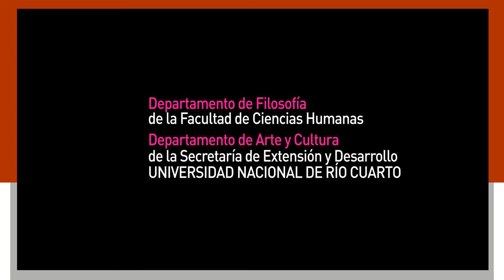PROMO - QUE SERA EL ARTE